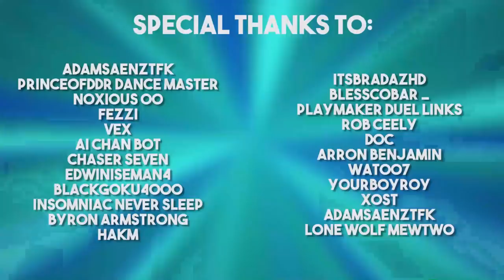This Rogue Deck is BUSTED! | YTDan Duel Links X Super Heavy Samurai!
Pre-order a signed copy for yourself or a friend What's going on my boi! YTDan back again with another video!